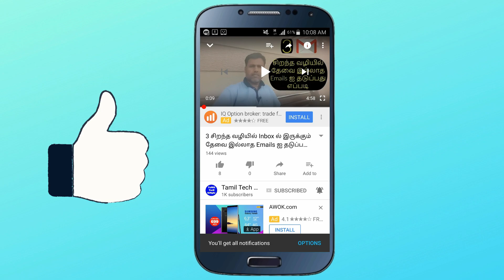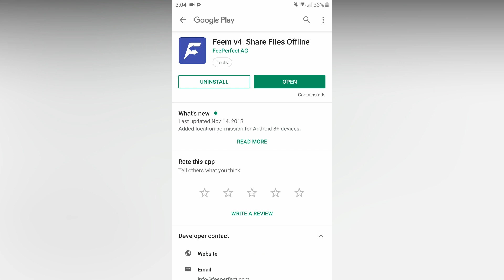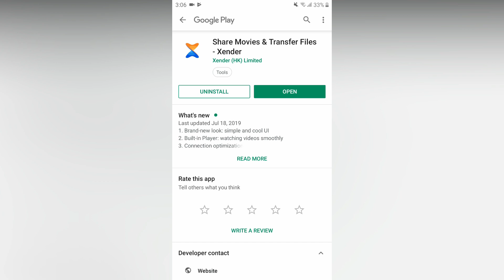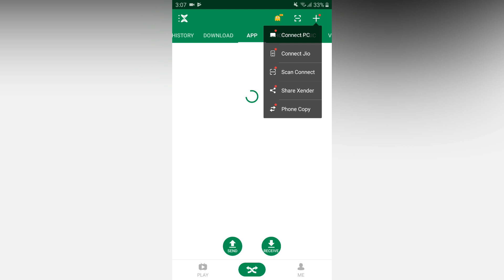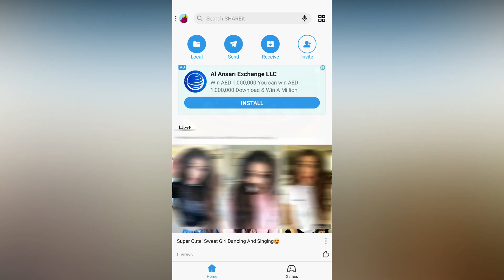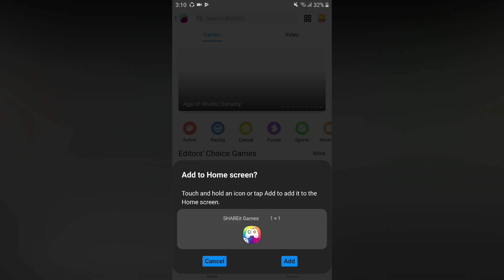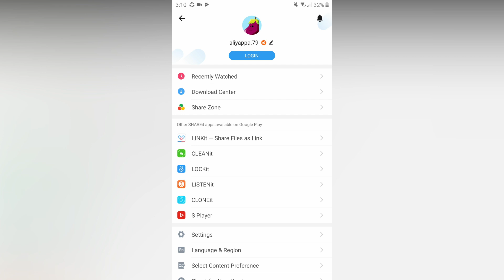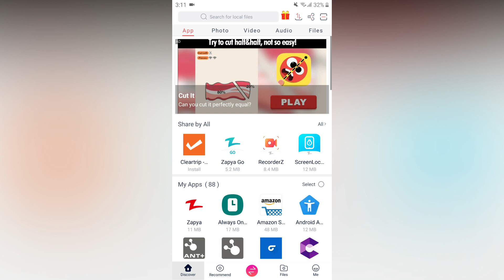4 Best Apps to Make Transfer Files from Android to iPhone |Tamil🔥🔥🔥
Most of the Android user they were trying to send files to the iPhone through email or cloud storage. But it's not the perfect way to connect with your friends. You can choose in multiple ways to send files. Here you can watch the video definitely it helps more. Keep watching until the end.

Feem v4. Share Files Offline